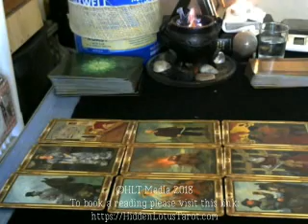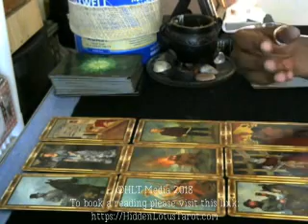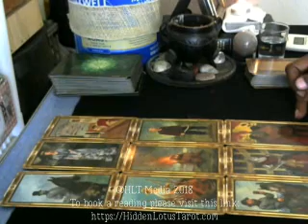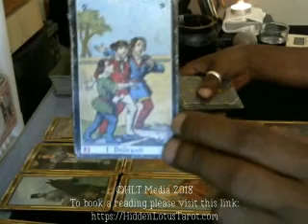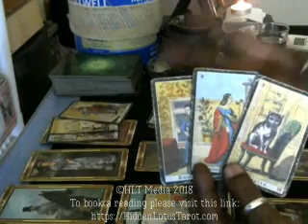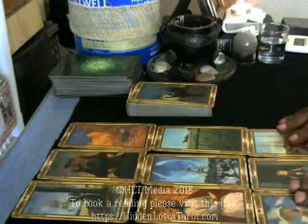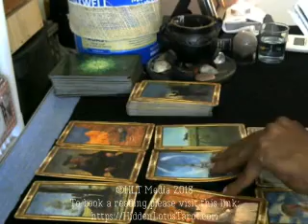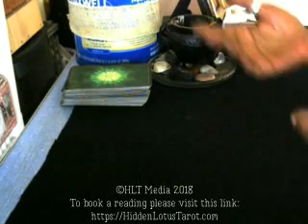Full Moon In Pisces - Ocurring August 26th, 2018.